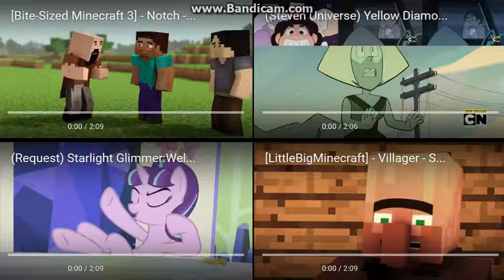Let's Remake FTW 01 --- Sparta Extended Remixes Side-By-Side 128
Next: Let's Remake FTW 01 --- Sparta Extended Remixes Super Side-By-Side 32
Then: Let's Remake FTW 01 --- Sparta Extended Remixes Ultimate Side-By-Side 8
Later: Let's Remake FTW 01 --- Sparta Extended Remixes Mega Side-By-Side 2